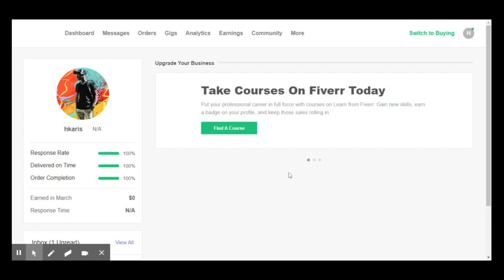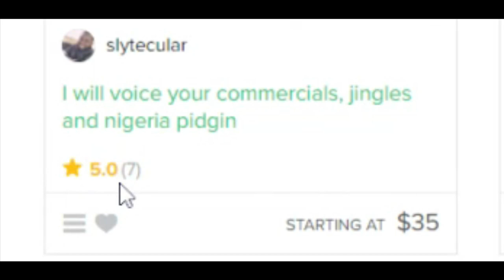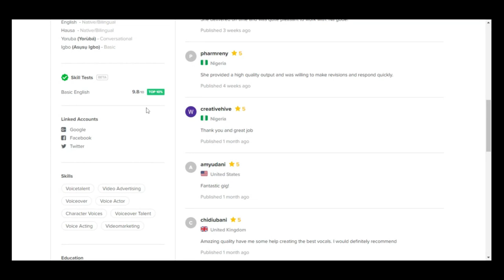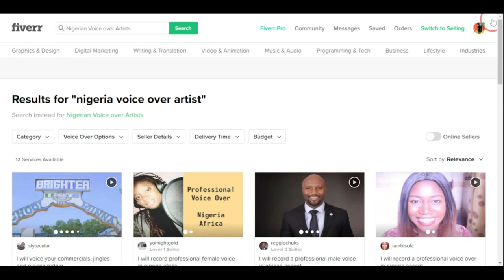Start Voice over in Nigeria | 10 Ways To Make Money Online In Nigeria 2020 Ep. 02 (VoiceOver)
I made a video earlier about "10 Ways On How To Start Making Money Online in Nigeria 2020"

"Working From Home" is one of the huge trends these days. Everyone is looking for an easier way to make some extra income, and so, most people are always on their phones or in front of their computers, browsing on Google: "How To Make Money Online".

 In the video, I mentioned that I was gonna create individual videos for each of the methods I listed explaining more about them.

   In this episode, I talked about "Voice-over".
  And here are some freelance websites, where you can begin your career as a Voice-over artist today.  The websites are as follows:

Each of them have an app, for both Android & iOS, so you can download on your phone and work as you go.

As I said, I'll link to Blessyn's profile and if you're someone who needs or really wants to start voice-over acting, I will advise you to check her out: